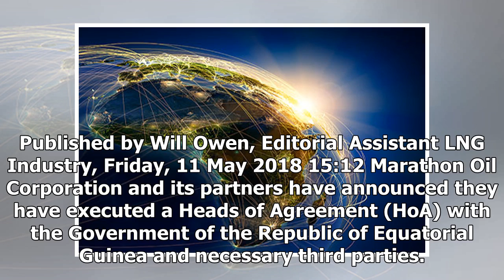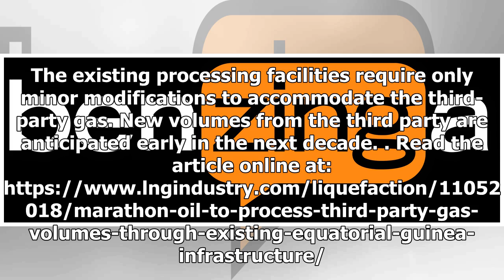Breaking News | Marathon Oil to process third-party gas volumes through existing Equatorial Guinea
Breaking News | Marathon Oil to process third-party gas volumes through existing Equatorial Guinea infrastructure

Published by Will Owen, Editorial Assistant LNG Industry, Friday, 11 May 2018 15:12 Marathon Oil Corporation and its partners have announced they have executed a Heads of Agreement (HoA) with the Government of the Republic of Equatorial Guinea and necessary third parties. The agreement establishes a framework for the processing of third-party natural gas volumes through the Alba Plant LLC’s LPG processing plant and EG LNG’s LNG production facility, both located in Punta Europa, EG. Marathon Oil,...